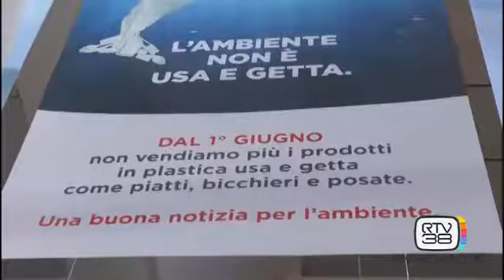LA GRANDE DISTRIBUZIONE SEMPRE PIU' "GREEN"